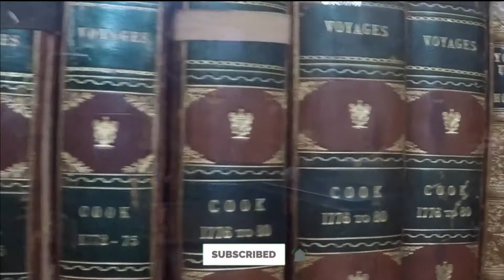TRIP TO LONDON | BE A DREAMER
And one of the most important thing for traveler is earphones and good music.
so just sit and feel the moments with music.